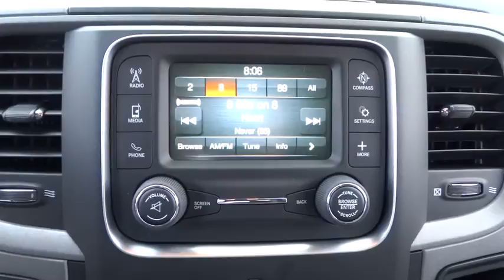2018 Ram 1500 Lansing, Matteson, Chicagoland, Northwest Indiana, Tinley Park, IL D180249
2018 Ram 1500

2018 Ram 1500 Express 4WD Brilliant Black Crystal Pearlcoat HEMI 5.7L V8 Multi Displacement VVTbr8-Speed Automaticbr$7,016 off MSRP! 15/21mpg Price excludes tax, title, license, doc fee and dealer installed accessories. Price includes: $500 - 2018 Chrysler Capital 2018 Bonus Cash **CJ5 (exclu. GL). Exp. 01/02/2018, $3,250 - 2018 Retail Consumer Cash **CJ1 (GL-MA-MW-NE). Exp. 01/02/2018, $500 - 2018 Big Finish Retail Bonus Cash 39CJF. Exp. 01/02/2018